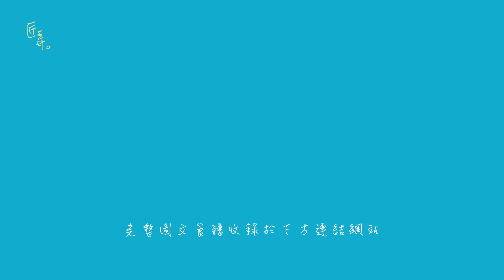匠弄。四季清燉羊肉爐 Goat broth, light soup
清燉羊肉, 湯頭看似清淡，但喝起來甘醇無比, 芳香滿室, 四季皆宜。

食材 Ingredients
桂枝 一小把 8g Ramulus Cinnamomi
桂皮 約6小片 3g Cinnamomum cassia
三奈 (也叫沙薑) 約3顆 (味道濃烈, 不宜多放)  5g sand ginger
川芎 約5小片 7g Ligusticum chuanxiong
熟地, 黑湯的主要來源, 這食譜沒有, 千萬不要放 Rehmannia glutinosa
小沙布袋一個 cooking bag
老薑二兩 50g ginger
大蒜4瓣 4 garlic cloves, minced
山羊肉一斤 600 g Goat meat
白蘿蔔一斤 600 g Radish
水兩公升 2L water
一茶匙盬調味 1 tsp of salt for seasoning

羊肉爐蘸醬4人份
辣豆腐乳 6磚; 辣豆瓣醬 2湯匙; 細糖 2湯匙; 芝麻油1湯匙